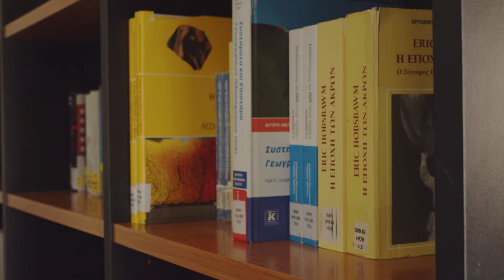Τμήμα Αρχειονομίας, Βιβλιοθηκονομίας και Μουσειολογίας, Ιόνιο Πανεπιστήμιο - Final Promo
Σκηνοθεσία- Διεύθυνση Παραγωγής: Ιάκωβος Παναγόπουλος
Σενάριο-Line Producer: Άλκηστη Γεωργίου
Διεύθυνση Φωτογραφίας: Θάνος Τσίγκας
Μουσική Επένδυση: Hladun oleksandr (dunaewsky69)
Sound Design-Mastering: Θάνος Μπικάκης
Βοηθός Σκηνοθέτη: Γιώργος Κλείτσας
Μοντάζ-Χρώμα: Ράνια Μαστροσάββα
Motion Graphics: Αντρέας Αποστόλου
Βοηθός Διευθυντή Φωτογραφίας: Ευαγγελία Κουμαντσιώτη
Βοηθός Παραγωγής: Βασίλης Σαρίκας
Voice Over: Θάνος Μάνος